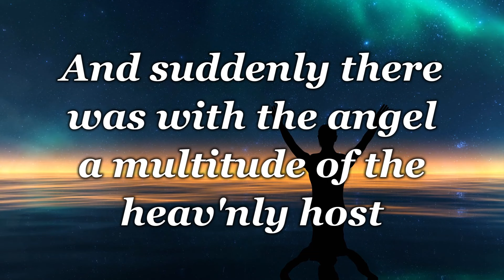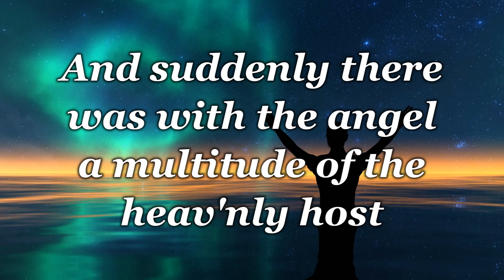GLORY TO GOD IN THE HIGHEST | Lyric Video